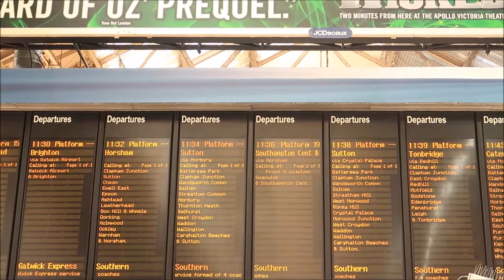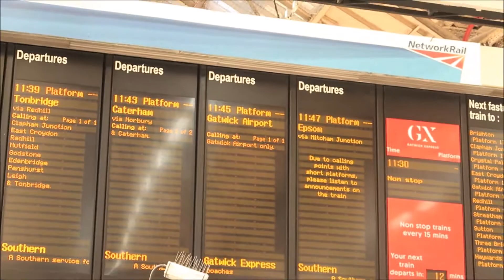London's Mainline Termini: Victoria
This video continues my series on London's Mainline Termini at Victoria Station.

Equipment Used to produce this film:

- Canon Powershot G7X Mkii
- Manfrotto PIXI Mini Travel Camera Tripod
- Skinny Micromuff
Edited Using:
- Hewlett Packard Windows Laptop

Yorkshire  vlogger + blogger